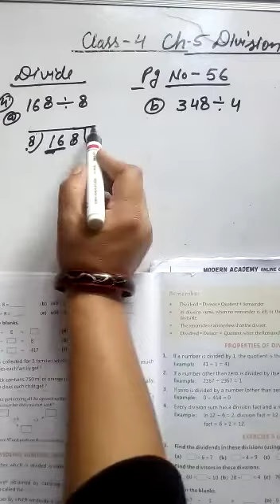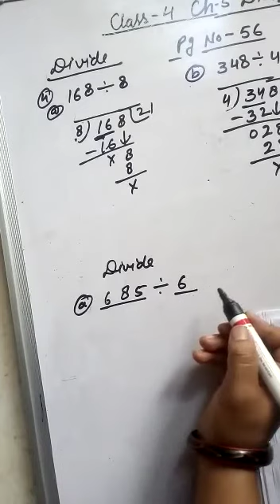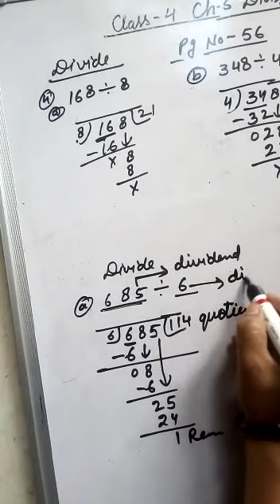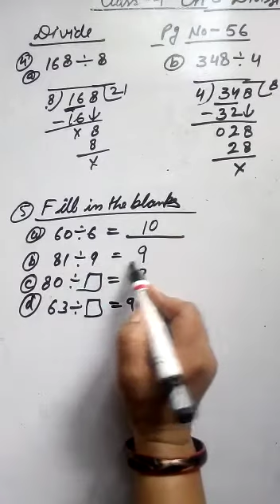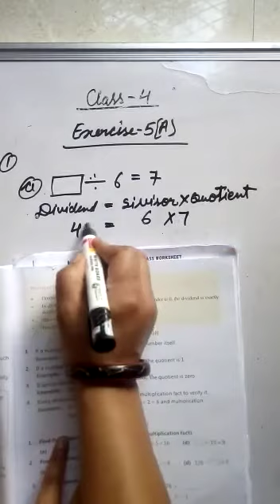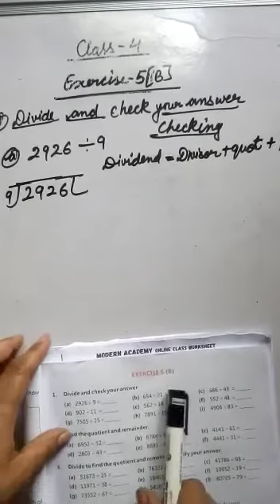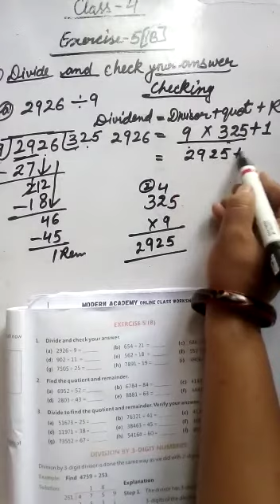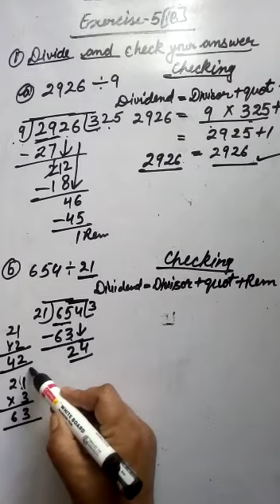Class 4th Maths Lesson 5 Part-1 NCERT Book